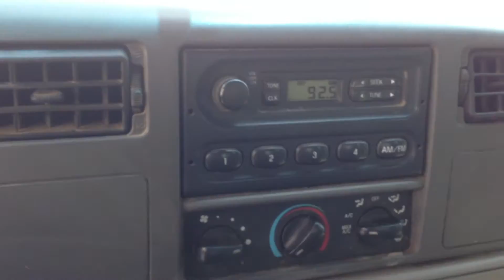2000 FORD F450 CREW CAB 4X4 6 SPEED 7.3 POWERSTROKE TURBO DIESEL